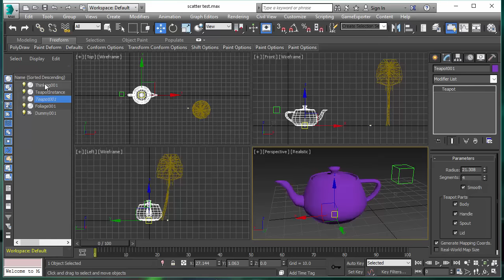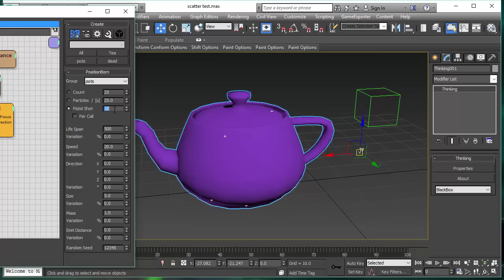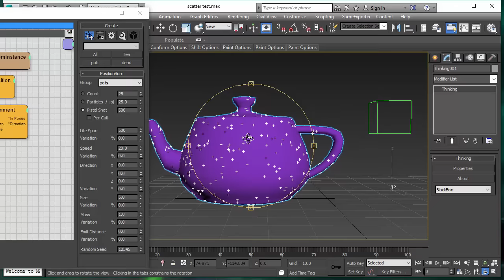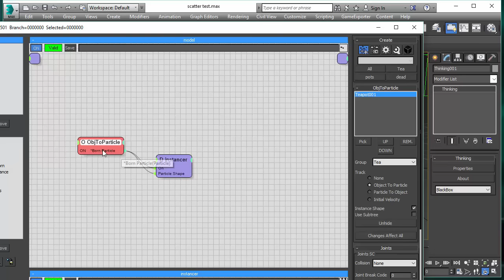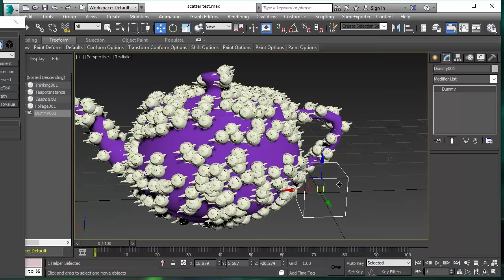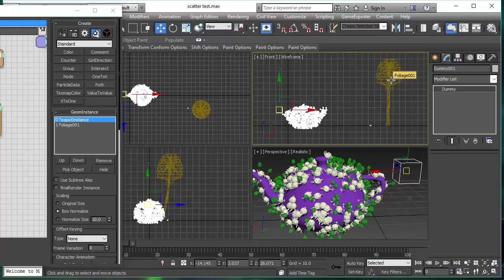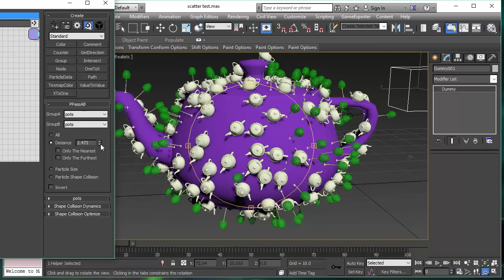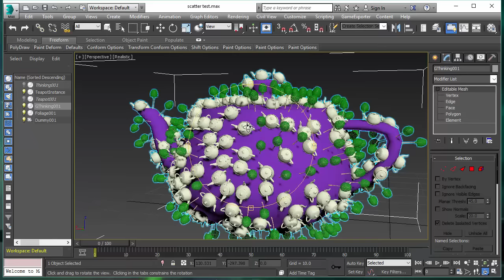Procedural Scattering with thinkingParticles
Procedural Modelling with thinkingParticles by Edwin Braun.

The 'Who Knew?' thinkingParticles Tutorial Video Series from cebas Visual Technology

This series of Tutorials will highlight TP operators that are used in an unusual or uncommon ways.
This video will show you how you can use TP as a procedural modelling tool.

The teapot in the demo is an instanced particle fully controllable in TP.
 Any obj in 3d Studio Max can be turned into a particle.

Teapot is in its own setup particle grp 'T'.
What we want to do then is to instanced some other objects onto the surface of the teapot. How do we do this?
Activate the dynamicSet and we can see instantly TP-particles have appeared on the surface of the teapot for us to create vfx.

Is this possible with any particle system software? Yes, however, it is an unusual practice to 'glaze' the teapot with these particles,,,so what is the deal?
Well, for TP only, user has a better option to create with this surface particles. It is unlike other particles system that uses the surface 'position' operator, here, in a more unusual way, we have used the  'VolumePositional' operator. The volPositional operator normal use is to 'fill' up any 3d Studio Max mesh, thickness parameter defines the volume. It allows you to either fill the 'inside' or the 'outside' of the teapot and usually the volumePosition is used to fill a teapot with whatever fluid, etc inside the container.

However, in this demo, we are going to set the thickness to '0' so nothing fills.  When you use the volPosition set to 0, it basically means the particles are now on the surface of the teapot.

Next, the geometric instancing so we pick our other 'teapot' and instantly, we see each of the particles have now turn into mini-teapots on the surface of the larger teapot.

Now, we can play around with our 'random seed' parameter...to adjust the surface outcome and appearance.
All this is non destructive and fully procedural modelling. You can also adjust the appearance using the Alignment operator.

We can also use the ObjtoParticle operator to trigger the 'on' function. Not many user know that the 'Particle ID' can be used as
the 'on' trigger! enabling amazing visual effects (see D Instancer). The ID can be used with the positionBorm so that when a particle
is born, the instances are created/ in this example: the 500.

You can then followup and get creative such as adjusting the motion of the mini particles on the teapot...the Alignment operator is equipped with a To:Position input and this allows you to define which direction the mini teapots are facing.

See dynamicSet
Node link-to Position
Select cube dummy helper and see the mini teapots align in unison as you move the dummy helper.
Bear in mind this is fully interactive, fully procedural. Amazing! True dynamic power of thinkingParticles! Unmatched!

Test more by changing the X- / Y- / Z-Rotation parameter and see how the mini teapots changes direction.
Okay, now select the 3d 'palm tree' object and see it instanced as mini palm trees all over the large teapot.

To remove overlapping instances, use the PPAssAB operator and adjust the distance between objects.
In this case, it is set to 2.6 - by increasing / decreasing the distance you can modify the amount of mini objects on the larger object.
You can also move all the particles that are too close/overlapping into another group and deleting them off. Very simple and effective.
Once your distance is set correctly, increasing particles does not result in further overlapping - that is the speed and beauty of procedural modelling with TP!

How to get this procedurally modelled object into 3d Studio Max?
Use the great tool called snapShot which 'freezes' particle procedural system into mesh for Max, and you can easily
continue your work there, or port it to another tool as your vfx work requires.

cebas software drives critical VFX (visual effects) scenes in major recent motion pictures.